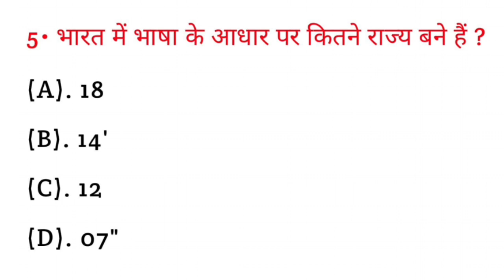भारत में भाषा के आधार पर कितने राज्य बने हैं ? | Bharat me bhasha ke Aadhar per kitne Rajya bane hai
भारत में भाषा के आधार पर कितने राज्य बने हैं ? || Bharat mein bhasha ke Aadhar per kitne Rajya bane hai